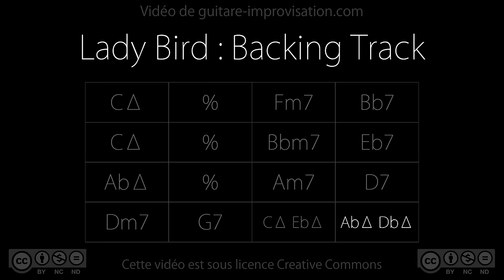Ladybird : Backing Track (swing 140 bpm)